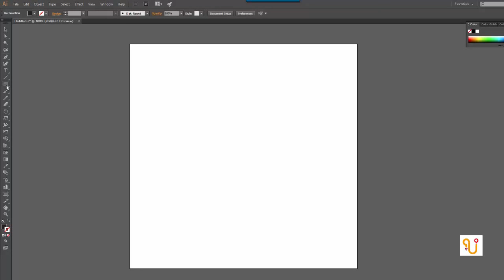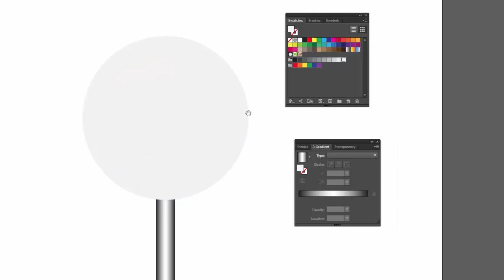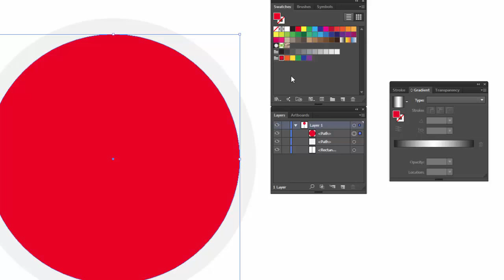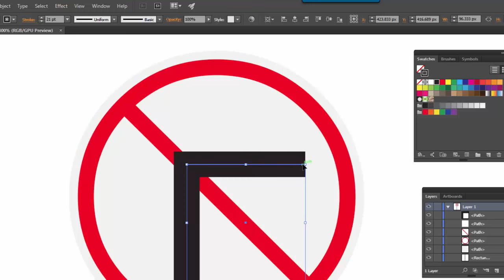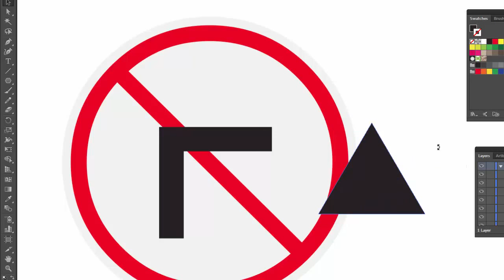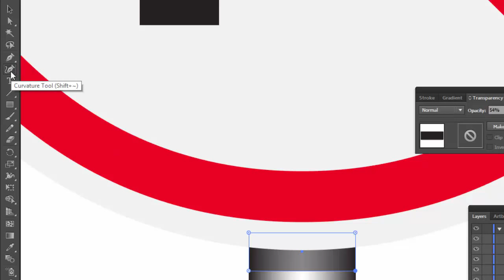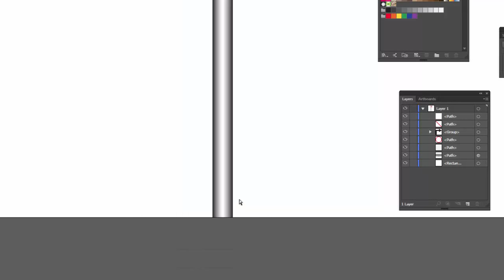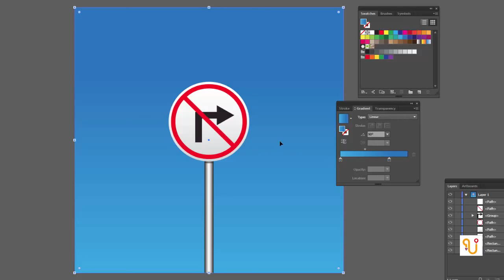ทำป้ายจราจร - Illustrator CC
การสร้างป้ายจราจรด้วยโปรแกรม Illustrator CC

ติดตามคอร์ส Illustrator for Stockvector ได้ที่

ติดตามข่าวสารเกี่ยวกับขายภาพเวกเตอร์ออนไลน์ได้ที่